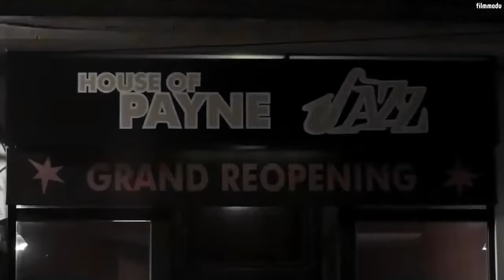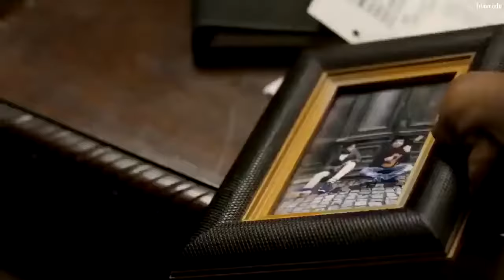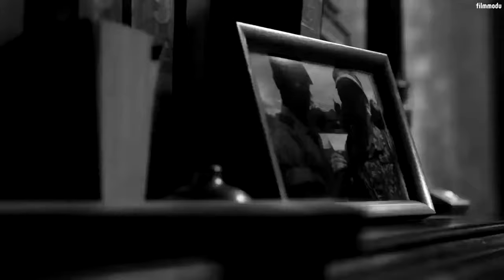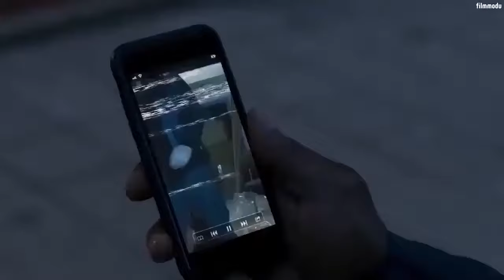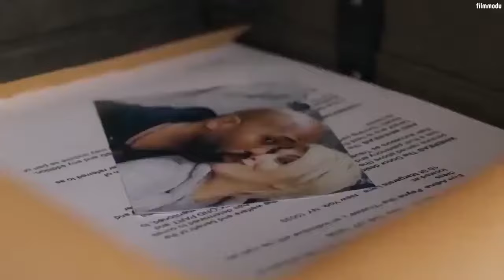Ortak 2019 Full HD Film izle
american filmi#aksiyon#macera